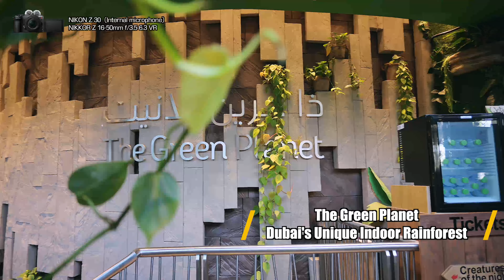杜拜 Nikon Z8 之旅 part 1 - 最高機密!! 差d拍唔到野 ,搬左咩器材去咁重?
Nikon Z Users Group Hong Kong